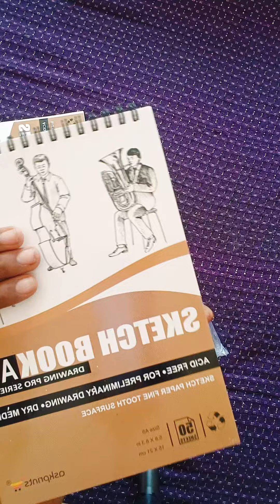meeshohaul sketch book from meesho under 177 rupees... Amazing quality...pack of 2